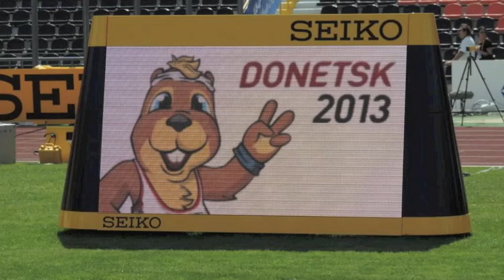2013 World Youth DONETSK JAVELIN Men final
It is common to say that you need only one throw to win a championship ...and several thousands to prepare it !  It was just that which happened in DONETSK in the men javelin final where Matija MUHAR hit a PB 78,84m in the 1st round and was then not even able to produce another throw over 70m , obviously having some problem with his elbow.He still managed to win as the Hungarian favorite Norbert ROVASZ TOTH could not finally beat this distance in spite of his efforts and came 60cm short with 78,27m in the 5th round to satisfy with the silver medal.The bronze medal was finally taken in the last round by Pablo BUGALLO from Spain with 76,63m with the Finn Oliver HELANDER unable to improve on his 1st round 75,36m.This javelin final was not of the same quality than the previous LILLE 2011 edition with nobody over 80m in spite of good weather conditions and you could make the top 8 with only 70m.There was indeed some erratic throwing and a lot of fouled attempts but this is also what can be expected from very young throwers in these conditions. DP